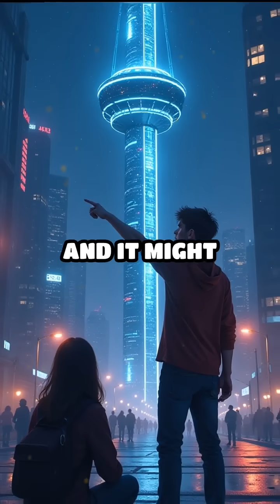Top 10 Mind-Blowing Space Elevator Facts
Did you know a space elevator could change everything about space travel? Dive into these 10 surprising facts!